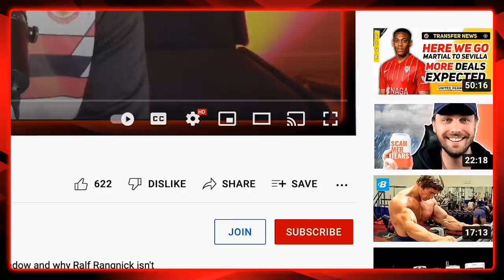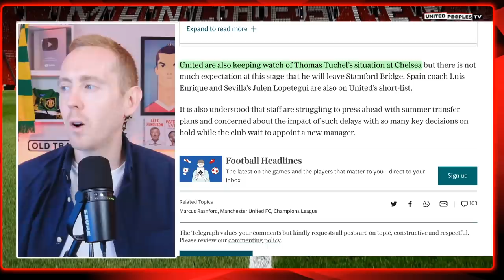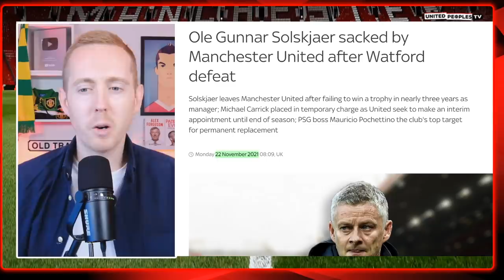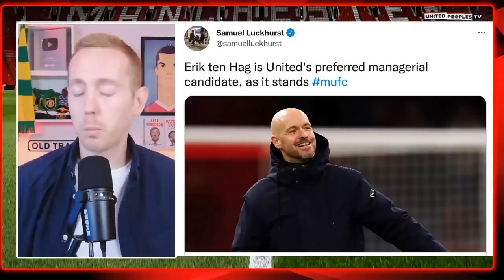TUCHEL TO MAN UTD: Is It A 'No Brainer' To Try And Get Him?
Thomas Tuchel is on Manchester United's shortlist to become our new manager following the Roman Abramovich sanctions which have thrown Chelsea's future completely up in the air. Should United be looking at Tuchel? Is he a better candidate than Erik Ten Hag or Mauricio Pochettino? What would be the right thing to do?

Here's Sam's opinion on the Tuchel to United story. Leave your own opinions in the comments as this one is an extremely interesting debate...